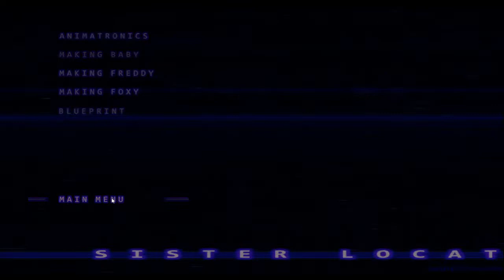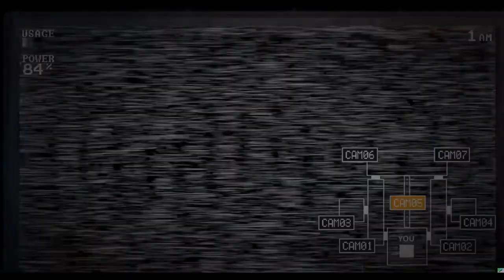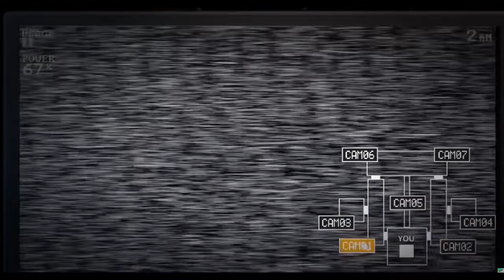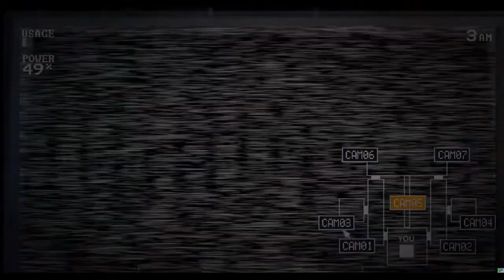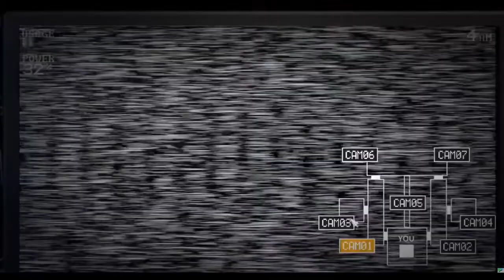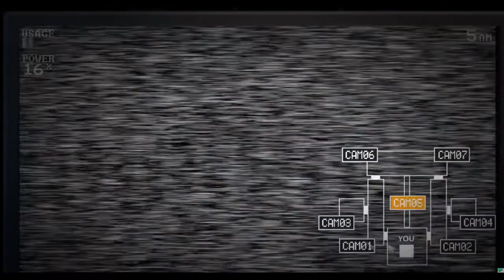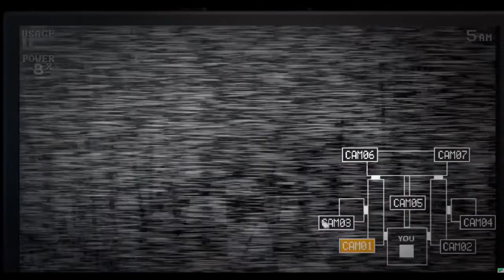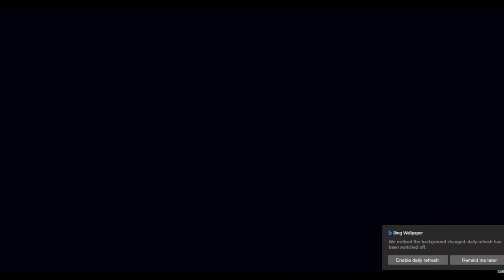The Ultimate FNAF Sister Location Ending pt 5